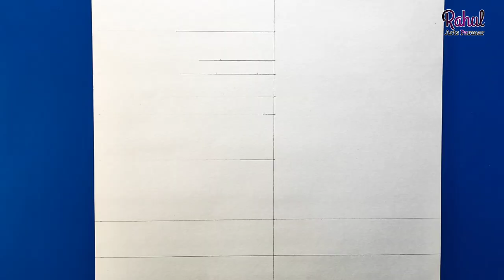How To Draw Krishna With Mirabai | Easy Trick | Step By Step | Tutorial | Mirabai Pencil Drawing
How To Draw Mirabai

 ● Commission work 👇
 ◆ Order Online